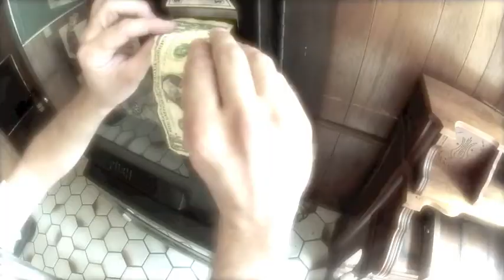Rage Against The Vending Machine - c2j2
The vending machine took my dollar!
c2j2
Lonely Dad Records